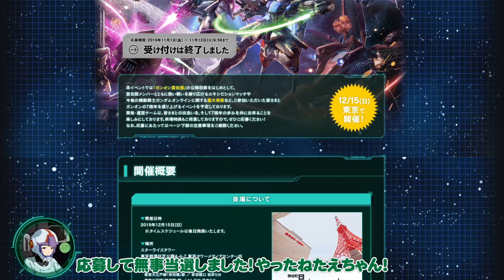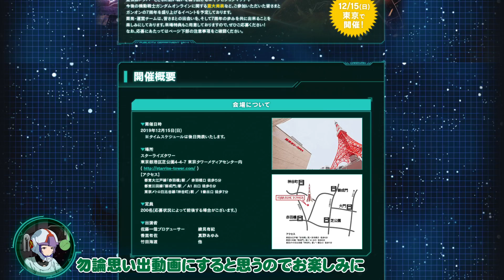【ガンオン#155】オータム計画指令書交換でハンブラビの銀図が無料だぞぉ！！！【連邦軍】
【小物Twitter】

【ハイカラサウンド】
お願いマッスル
【イラスト、アイコン】
『塩塚 誠』

【使用ソフト】
『EDIUS Neo 3.5』
『Adobe After Effects』
『sai2』
『Ableton Live 8』